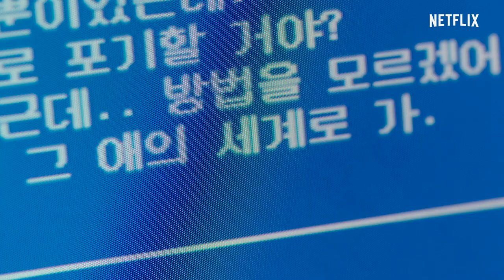Tuổi hai lăm, tuổi hai mốt | Trailer chính thức | Netflix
Ở thời điểm mà những ước mơ dường như xa tầm với, một vận động viên đấu kiếm tuổi teen theo đuổi những hoài bão to lớn và gặp một chàng trai chăm chỉ đang tìm cách làm lại cuộc đời.

Tại thời điểm mà những ước mơ dường như xa tầm với, một kiếm sĩ tuổi teen theo đuổi những hoài bão lớn và gặp một chàng trai chăm chỉ đang tìm cách làm lại cuộc đời.